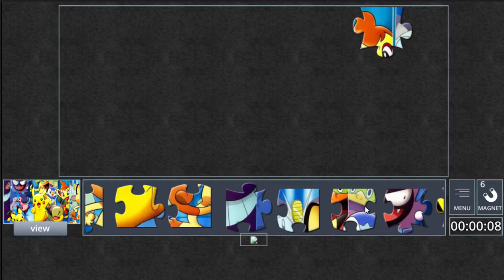아무생각없이 시작했다 시간과 에너지가 삭제된 게임 - 포켓몬 퍼즐 (도바킴)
포켓몬 퍼즐 (도바킴)